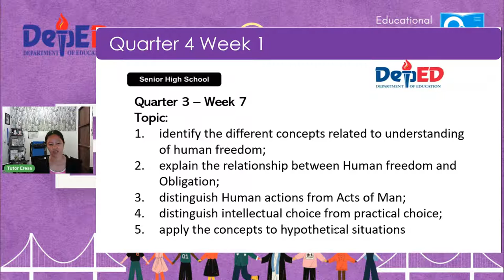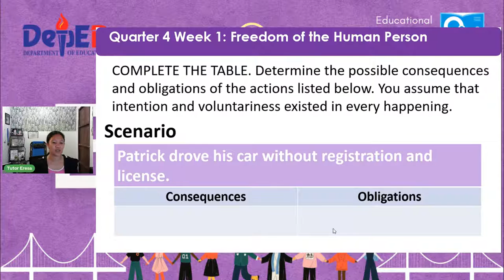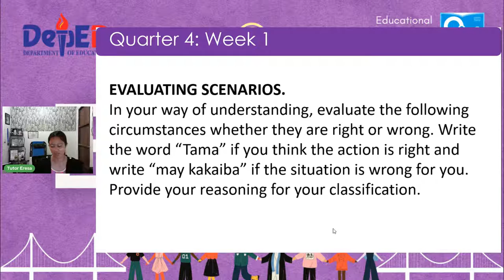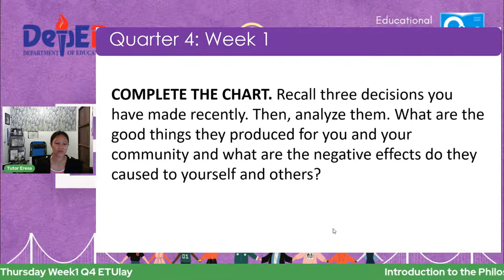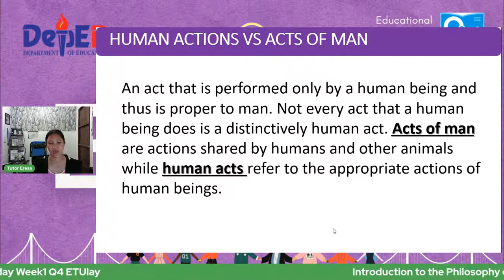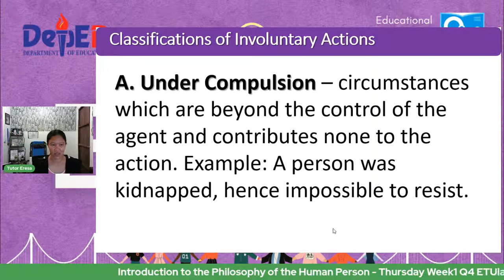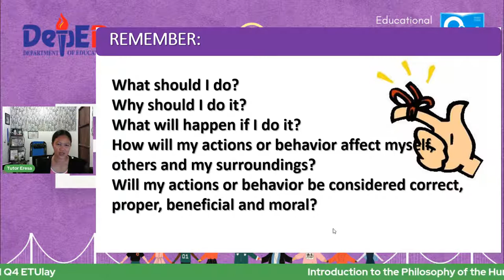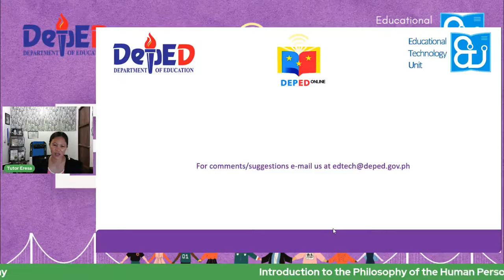Introduction to the Philosophy of the Human Person - Thursday Week1 Q4 ETUlay